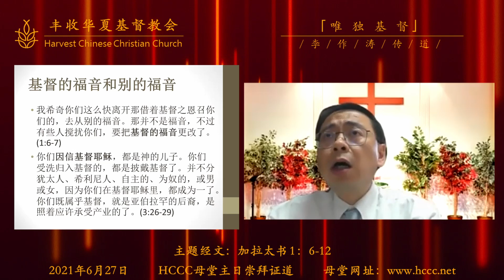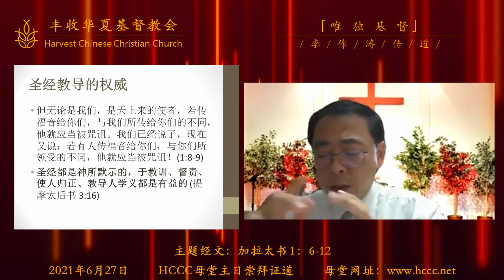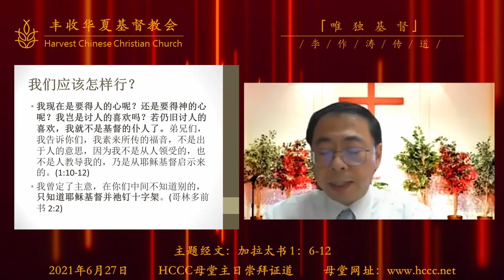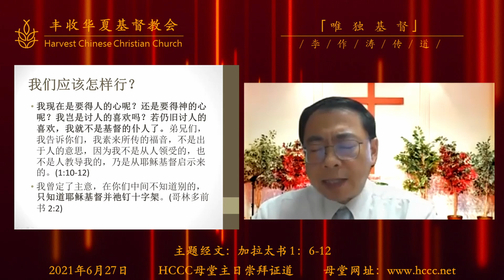20210627 李作涛传道 唯独基督